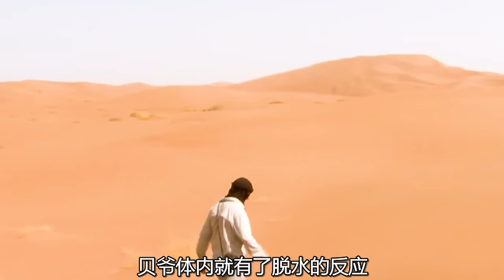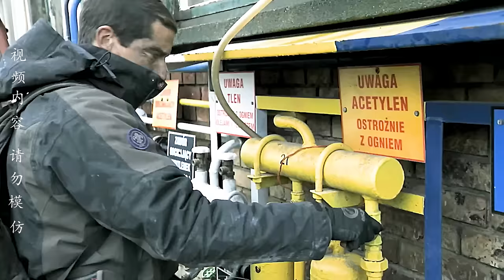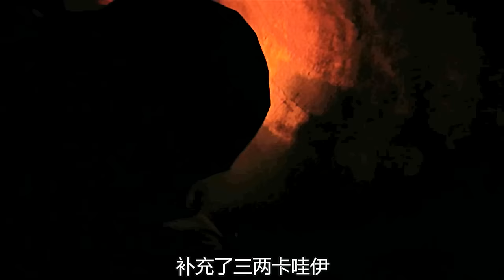贝爷荒野求生一口气看完系列